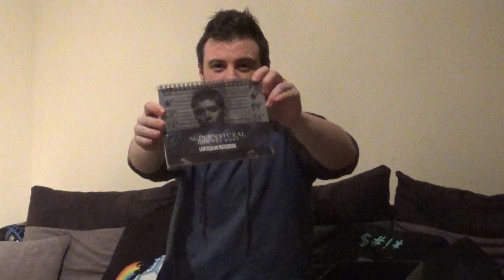Unboxing Supernatural Mystery Box Volume 9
Hello guys, this is my 9th Supernatural mystery box which I get from a company called CultureFly. This Box seems to be themed around Sam and Dean. I enjoy getting this boxes as the items are exclusive to culturefly and I am always surprised by what is inside I think this box is one of my top favorite boxes.

I have done videos for the other Supernatural boxes I have opened which is linked below

I have begun a supscription to to a Friends box and here is the video for the first unboxing

If you are interested in this box i get it from a company called culturefly and I will leave a link to their website below